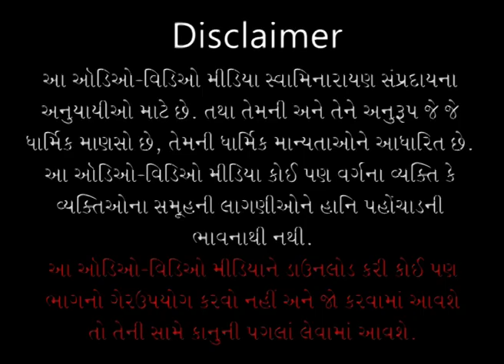Sagar Katha - 170 | સાગર કથા - ૧૭૦ | Pur - 03 | 20 Dec 2011 | Pu. Gyanjivandasjiswami - Kundaldham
Title: Aapnu Hit Shema ? Jano Chho ?
Guj. Title: આપણું હિત શેમાં ? જાણો છો ?
Granth Chapter - Sub Chapter: Pur 03 - Tarang 41
Granth Name: Shree Haricharitramrut Sagar
Granth Author Name: Pu. Adharanand Swami
Type: Katha
Category: Granth Katha
Orator: Pu. Gyanjivandasjiswami - Kundaldham
Sabha Type: Morning Sabha
Sabha Number: 170
Event Date: 20 Dec 2011
Event Name: Dhanurmas Gyanyagn
Location: Swaminarayan Mandir, Kundaldham